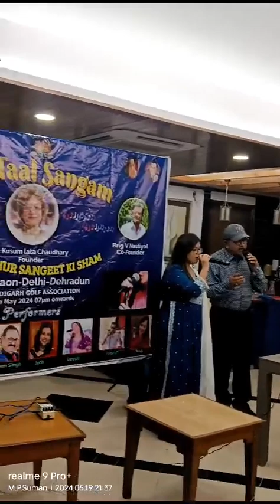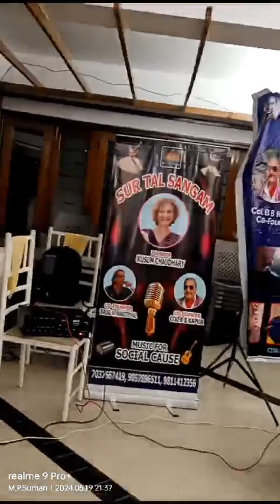Jhilmil sitaron ka Aangan hoga with singer Deepti Chug ji. original singer Rafi Sahab and Lata ji 🙏🌹